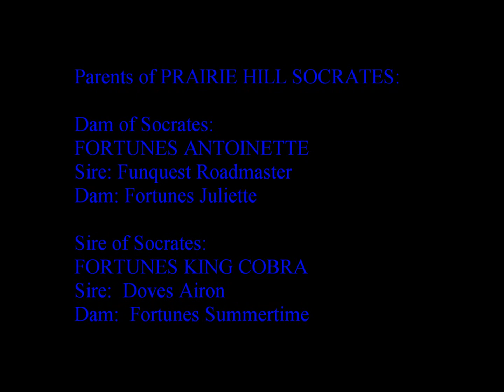Prairie Hill Socrates 6/18 (Morgan colt)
For Sale: PRAIRIE HILL SOCRATES (Fortunes King Cobra x Fortunes Antoinette). Bay 2018 Morgan colt. *foundation.